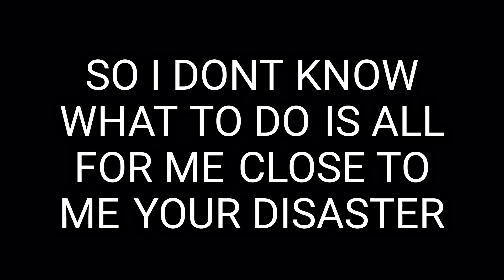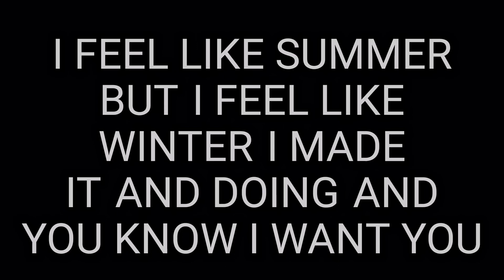Rusowsky - Disorder waves LETRA/LYRICS